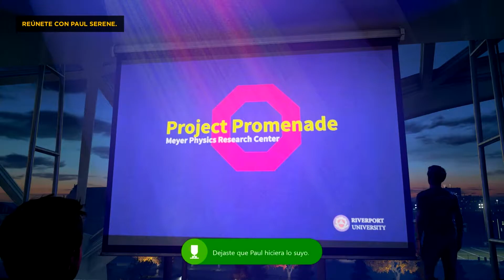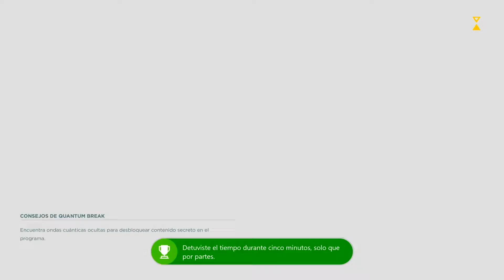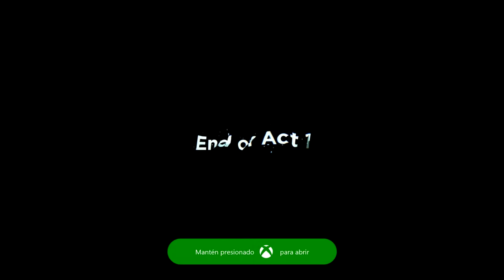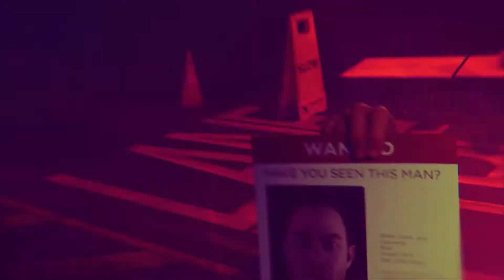QUANTUM BREAK | TODOS LOS LOGROS | GAMEPLAY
Este gameplay contiene todos los logros del juego Quantum Break para Xbox One.

Logros: 42
Dificultad: 5/10
Tiempo: 15-20 Hrs

#1 (00:24)
Discurso de mercadeo
Dejaste que Paul hiciera lo suyo.

#2 (00:52)
Acérquense todos
Usaste Explosión temporal en 3 enemigos a la vez.

#3 (01:23)
Horario de verano
detuviste el tiempo durante cinco minutos, solo que por partes.

#4 (01:53)
Espacio personal
Desviaste 200 balas con Escudo temporal.

#5 (02:17)
Un pie por delante del otro
Usaste Aceleración temporal y recorriste un total de 100 metros.

#6 (02:46)
Plomo congelado
Acumulaste un total de 1,000 balas con Detener el tiempo.

#7 (03:17)
Destruye todos sus juguetes
Destruiste 15 arneses de chronon enemigos. Eres un monstruo.

#8 (04:00)
Efecto de área
Hiciste volar a 15 enemigos. Los hiciste volar DE LUJO.

#9 (04:36)
Concentren. Apunten. Fuego.
Le metiste una bala a 10 cabezas mientras usabas Regate concentrado.

#10 (05:08)
Sobrecarga de chronon
Mejoraste un poder temporal.

#11 (05:41)
Para y sigue
Mejoraste por completo Detener el tiempo y Regate temporal.

#12 (06:08)
Esfuerzo máximo
Mejoraste por completo todos tus poderes temporales.

#13 (06:41)
Un vínculo con el futuro
Encontraste una onda cuántica y un objeto de información.

#14 (07:09)
Ondas en expansión
Viste un episodio del programa con todas las ondas cuánticas desbloqueadas.

#15 (07:57)
Lanzando rocas en un estanque
Activaste todas las ondas cuánticas.

#16 (08:40)
El conocimiento es poder
Encontraste todos los objetos de información.

#17 (09:06)
Barón de los medios
Encontraste todos los correos, presentaciones, programas de TV, radios y afiches.

#18 (09:33)
Una fractura En el tiempo
Estuviste ahí cuando el tiempo se rompió.

#19 (10:11)
Extraño misterioso
Conociste a Beth Wilder, Estuvo a punto de dispararte... pero no lo hizo.

#20 (10:57)
Aférrate a tu esperanza y arde
Completaste el acto 1 de Quantum Break.

#21 (11:32)
Puño de hierro
Paul escogió la postura dura para Monarch Solutions.

#22 (12:11)
Un toque sutil
Paul escogió el camino de las relaciones públicas para Monarch Solutions.

#23 (12:57)
Un original de William Joyce
Encontraste la máquina del tiempo original de Will.

#24 (13:36)
Una invitación poco amistosa
Completaste el acto 2 de Quantum Break.

#25 (14:18)
Paul eligió concentrarse en su conexión personal con Jack.

#26 (14:55)
Asuntos más importantes
Paul concentró sus energías en Monarch Solutions y su plan.

#27 (15:39)
Algo a la moda
Obtuviste el arnés de chronon para Beth.

#28 (16:03)
Vienes con nosotros
Completaste el acto 3 de Quantum Break.

#29 (16:27)
La doctora
Paul decidió tener fe en la Dra. Sofia Amaral.

#30 (17:05)
La mano derecha
Paul decidió confiar en Martin Hatch.

#31 (17:41)
Espejo distante
Beth te contó cómo se conoció a sí misma.

#32 (18:36)
Haz el viaje
Entraste a la máquina del tiempo.

#33 (19:37)
Lo descubriremos, así nos cueste la vida.
Completaste el acto 4 de Quantum Break.

#34 (20:25)
Pensamiento racional
Pese al dolor y confusión en su interior, Paul conservó su juicio y el control de sus facultades.

#35 (21:05)
Paranoia
Paul eligió rendirse ante su ira y paranoia.

#36 (21:46)
La contramedida
Por fin tienes la contramedida de Will.

#37 (22:14)
Rescate de último segundo
Lograste rescatar a Will a tiempo... al segundo intento.

#38 (22:56)
Maestro del tiempo
Completaste todo Quantum Break. ¡Buen trabajo!

#39 (22:56)
Policía del tiempo
Completaste el juego en dificultad normal.

#40 (22:56)
Atributos más que obvios
Completaste el acto 5 de Quantum Break.

#41 (22:56)
Bandido del tiempo
Completaste juego en dificultad fácil.

#42 (25:35)
Señor del tiempo
Completaste el juego en dificultad difícil.